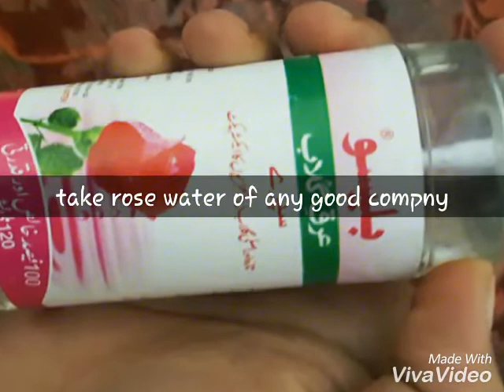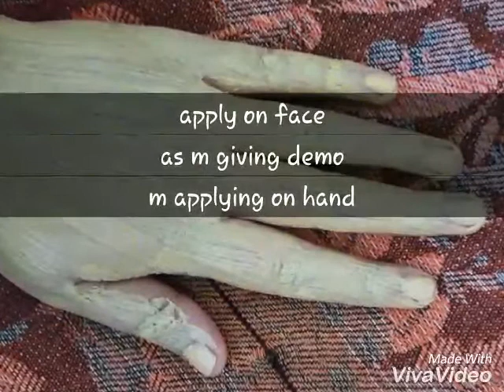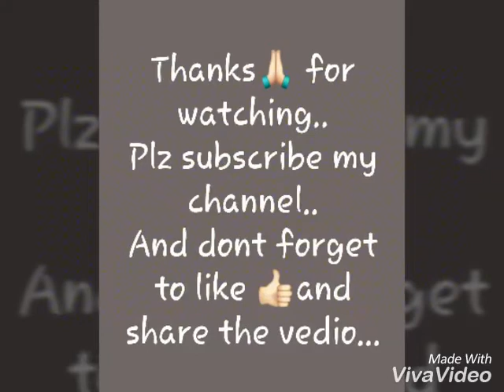Amazing face pack for clear skin..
This is a amazing face pack with all natural things.. no side effect this pack will make your face fresh and clear.. you can use this face pack twice a pack to get glowing and clear skin.. it can also be used for acne..